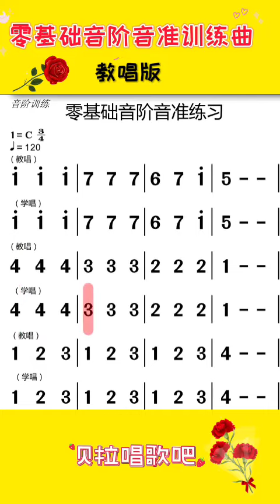零基础音阶音准训练曲，教唱版即老师教唱一句大家跟唱一句